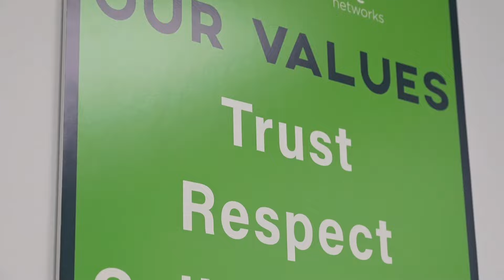Greenlight Networks Making an Impact in Broome County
Our CEO and Founder Mark Murphy sits down with the Binghamton Chamber of Commerce to highlight the positive impacts Greenlight Networks is making with residents in Broome County.